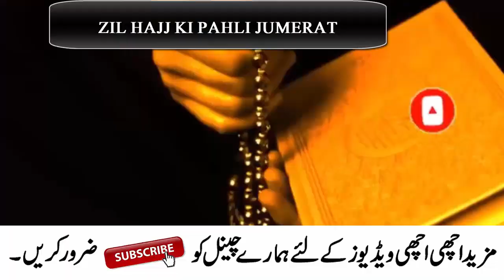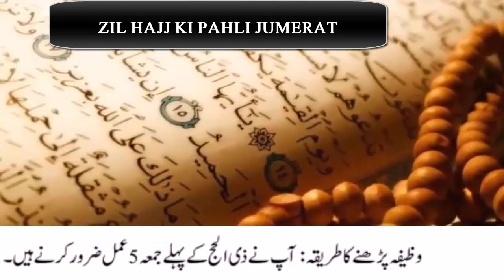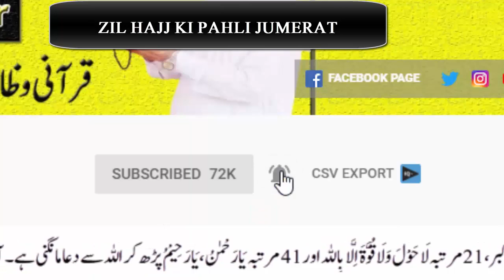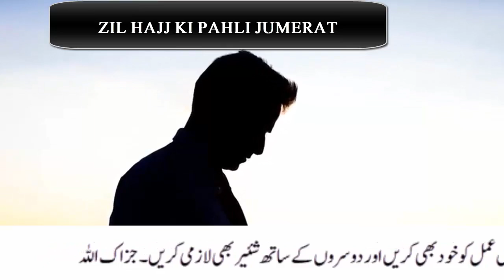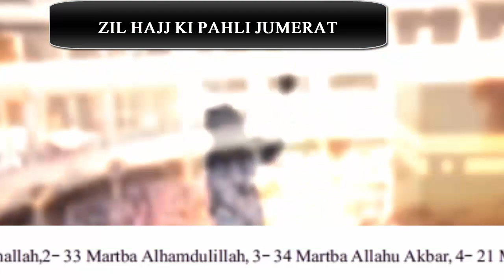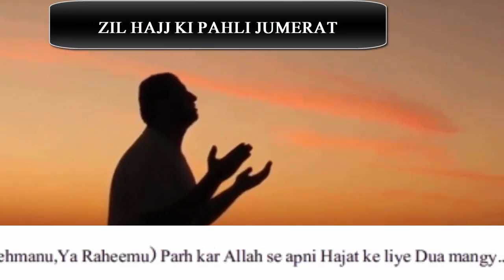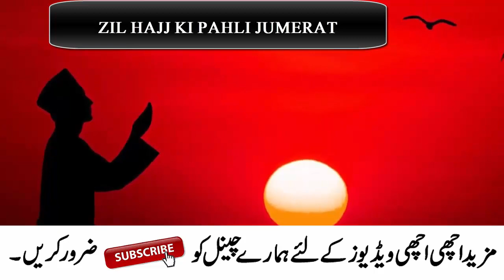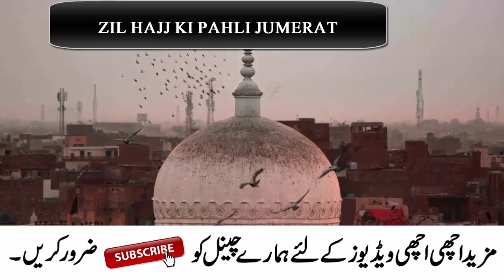5 Beautiful Things On First Friday of Zil Hajj 2023 | Zil Hajj ke pahle Jumma ka Wazifa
5 Beautiful Things On First Friday of Zil Hajj 2023 | Zil Hajj ke pahle Jumma ka Wazifa

Welcome to this video, ajj hum app ke sath mahe Zil Hajj ke pahle Jumma ka aik khas Amal Share karne ja Rahe hain.iss amal ki barkat se app ki har hajat puri ho jayge.har maqsad mein kamyabi mil jayge.jo chaho gy wo hi milyga.IN SHA ALLAH